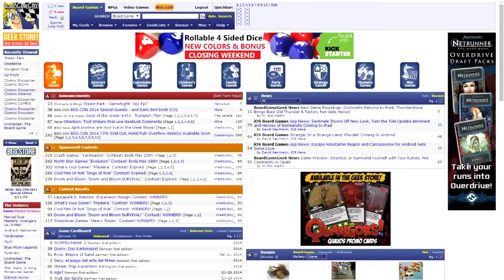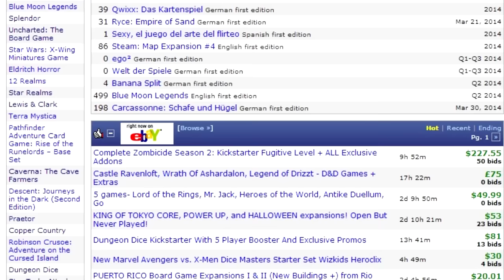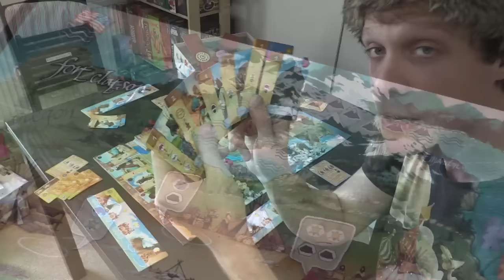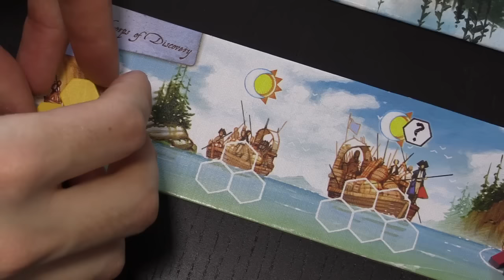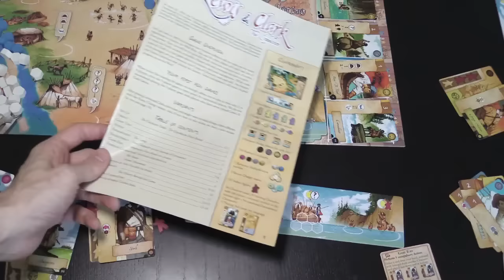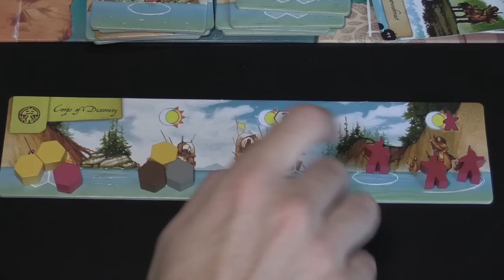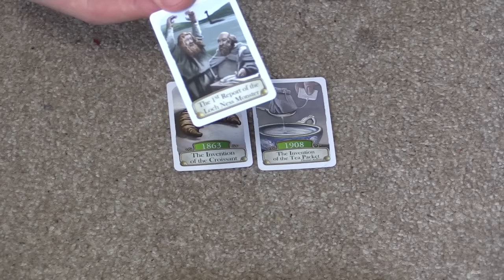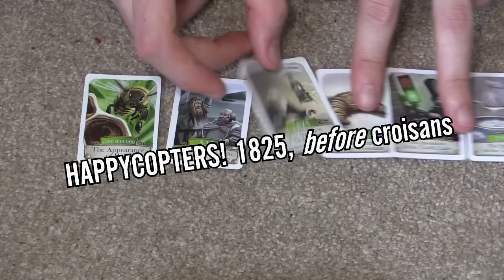Lewis & Clark - Shut Up & Sit Down Review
First published on | May 16, 2014.